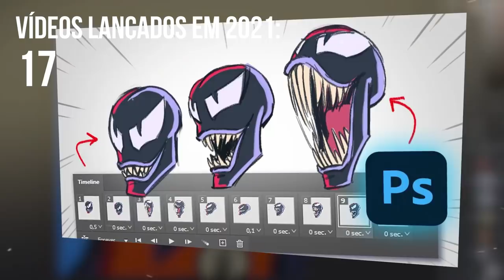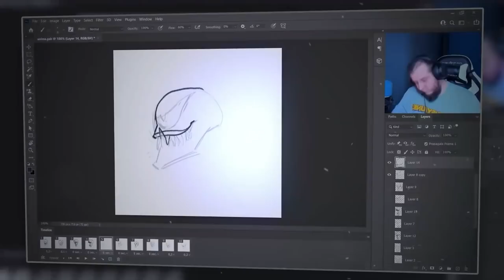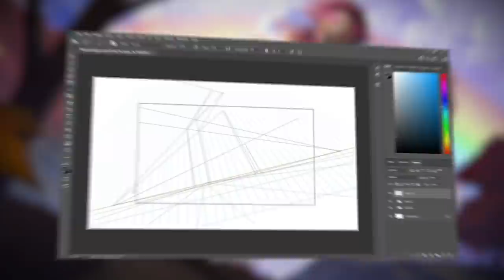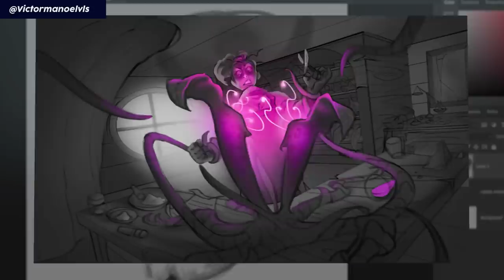RETROSPECTIVA Brush Rush 2021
Aprenda desenho, pintura, ilustração e 3D com os cursos do canal, confira valores e conteúdos